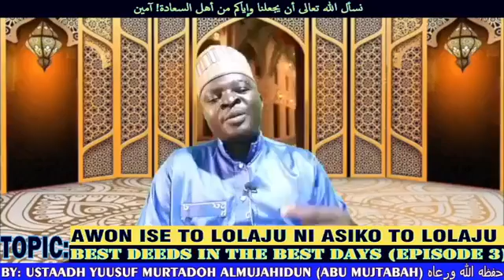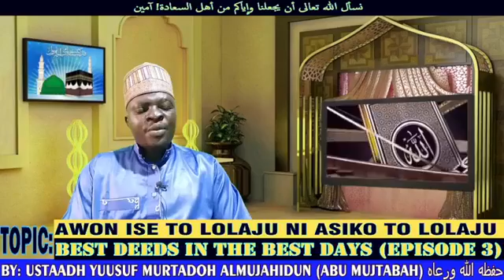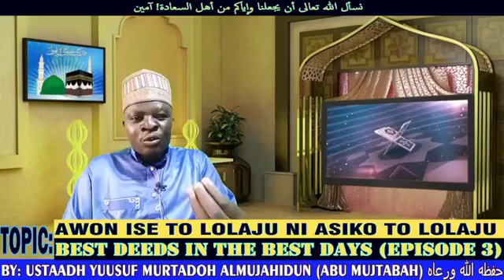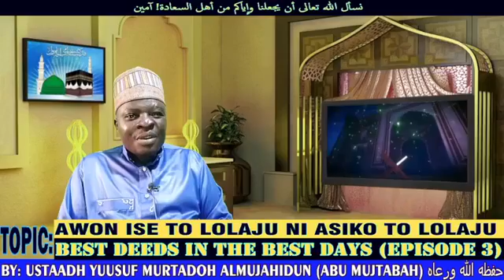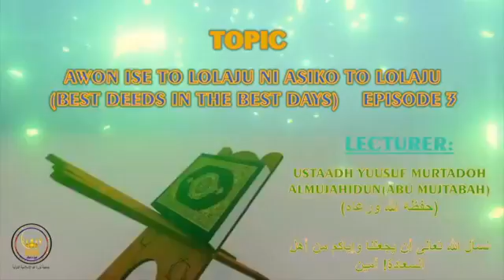AWON ISE TO LOLAJU NI ASIKO TO LOLAJU BEST DEEDS IN THE BEST DAYS (EPISODE 3) BY: USTAADH YUUSUF M